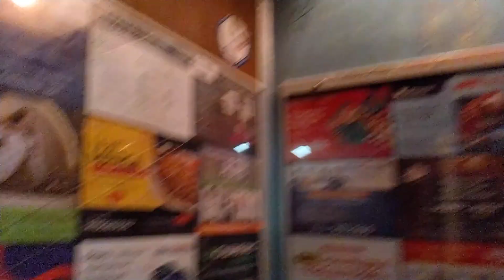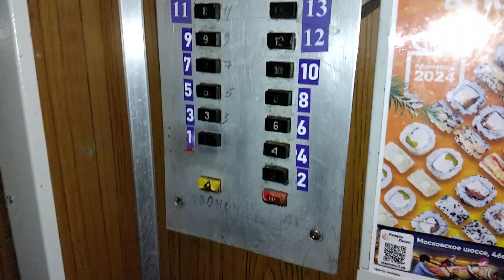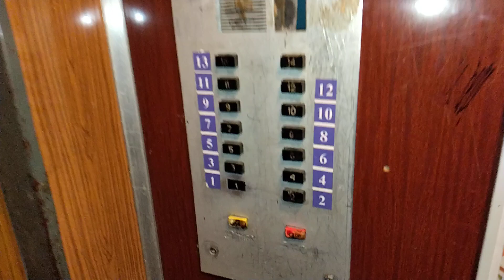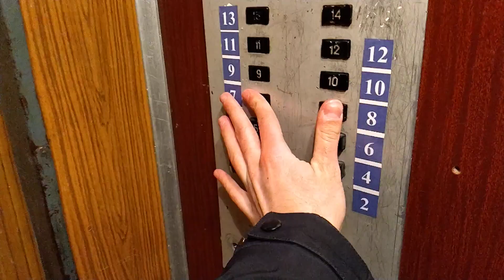13-этажка Э-93! | Лифты МОЭЛЗ 1983 г.в., V=1 м/с, г/п 320, 500 кг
Город Ульяновск, Улица Минаева, дом 13.